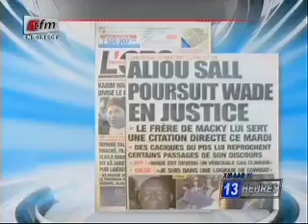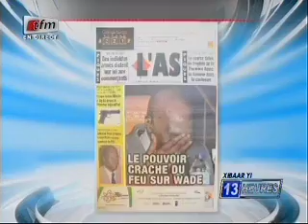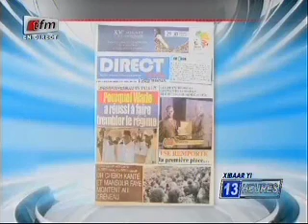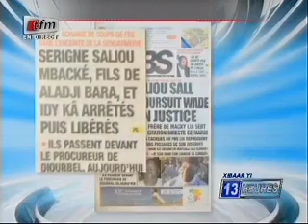Revue de presse - 24 Novembre 2014 - Présentation: Mamadou M.Ndiiaye